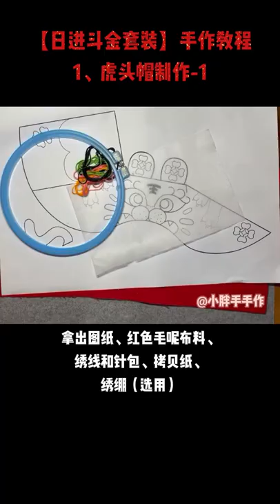Tự thêu outfit Mũ hổ cho doll 20cm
Nguồn video: 小胖手手作